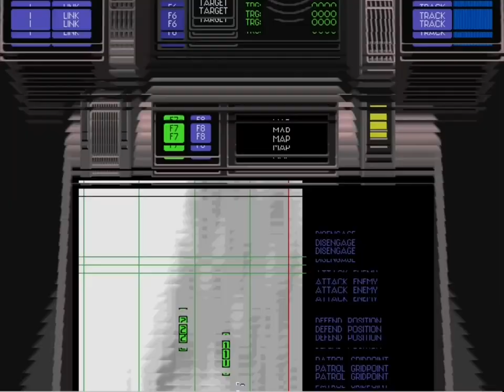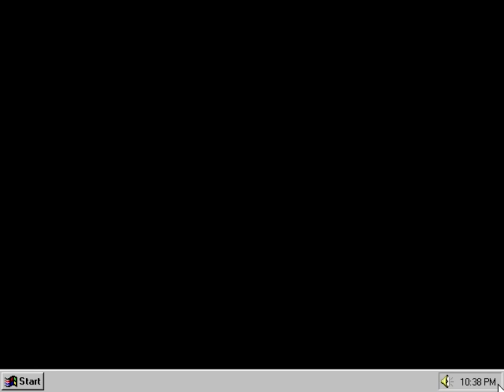EarthSiege 2 - Part 11 (Mission 44 - 47)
0:10 Mission 44
9:50 Mission 45
20:12 Mission 46
35:45 Mission 47